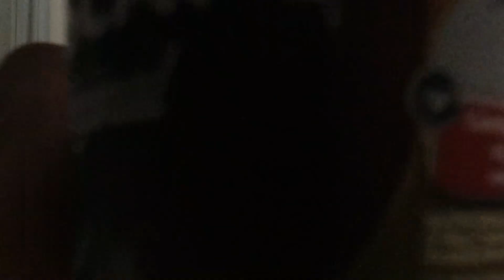DJI OSMO ACTION CAMERA | Variable Footage | Test & Sample Video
Before buy you must watch this video. DJI Osmo Action Camera - sample footage video and testing all setting.